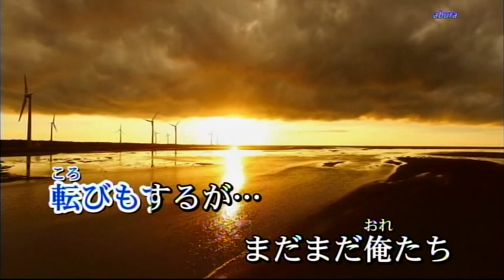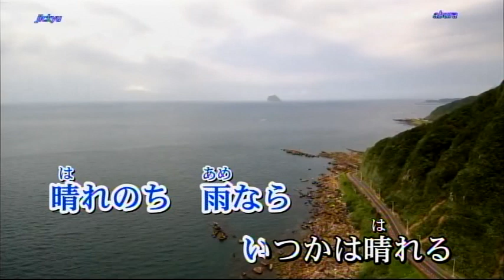人生・上り坂/竹田博之[唄:ー支独秀]